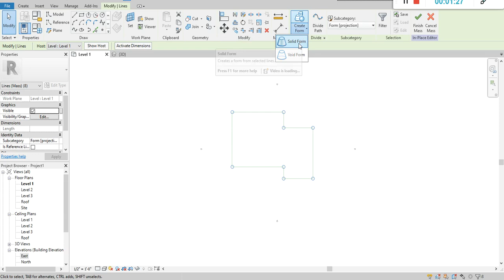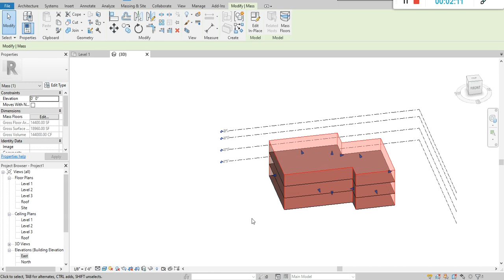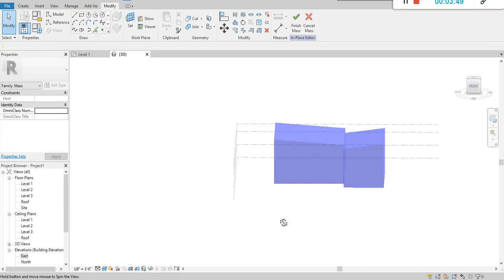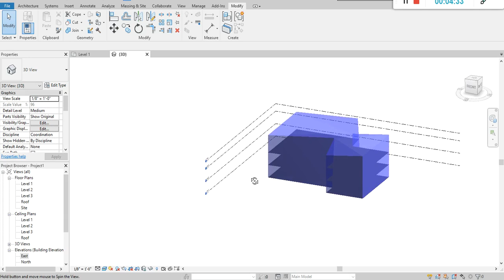How to make Solid Forms in Revit | Massing & Site Pt1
Tutorial on how to use Solid Forms in Revit.